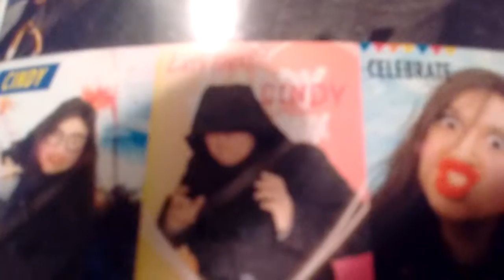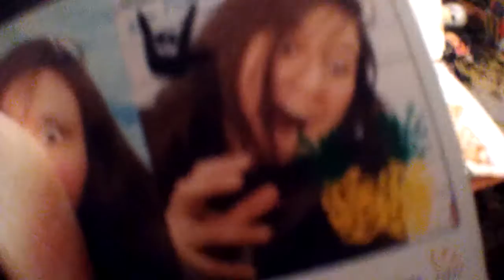What is cringe? :/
We'll, if you are Cringe worthy of YouTube..